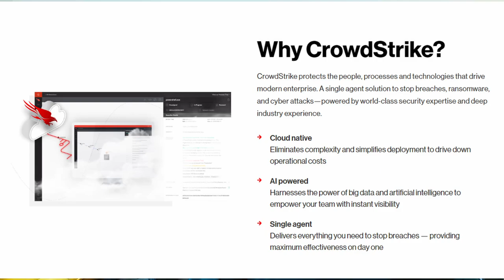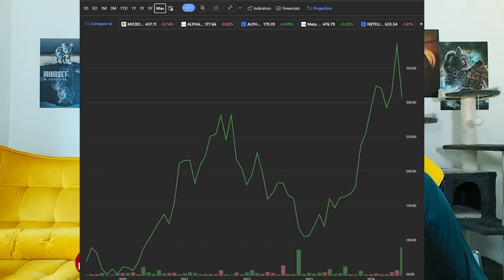Crowdstrike ends the internet, Microsoft, Grindr popularity high at RNC, Project 2025 is scary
In the news July 20th, 2024